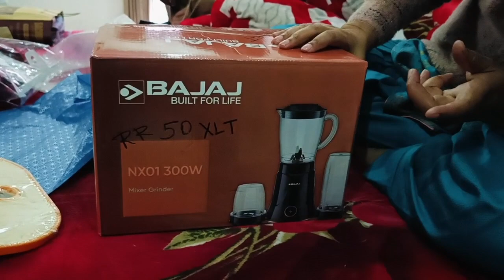Ghar Mai aaya itna kuch,desistyle saag aur bajre ki roti, desikhana